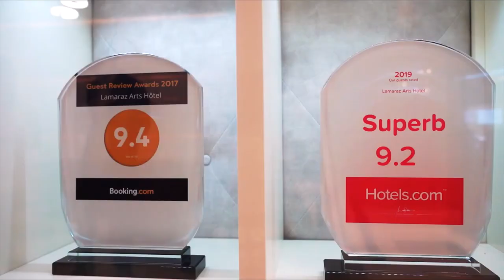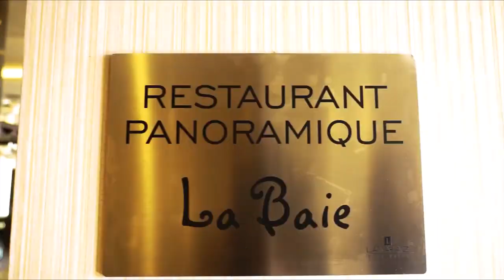👍فندق لمراز بالعآصمة الجزآئرية إضافة نوعية في عروض السياحة👍LAMARAZ HOTEL IN ALGIERS👍